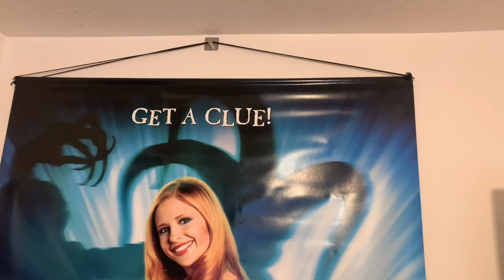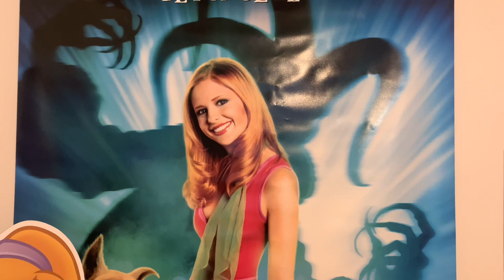Scooby-Doo 2002: Sarah Michelle Gellar as Daphne Blake Theatre Poster Showcase! (VINTAGE)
Scooby-Doo 2002: Sarah Michelle Gellar as Daphne Blake Theatre Poster (VINTAGE)

We showcase a rare item from the Scooby Doo Spooky Island movie starring Sarah Michelle Gellar as Daphne Blake, Matthew Lillard as Shaggy Rogers, Linda Cardellini and Velma Dinkley, Freddie Prinze Jr as Fred Jones and Neil Fanning as Scoob.

We love this movie so much and so we are of course so happy to be collecting items from it as it is our goal to own every piece of merch released for this picture.

So far we have interviewed David Newman, Kent Beyda and Craig Titley with more coming soon.

This contains our:
- Interview coverage by Screen Rant